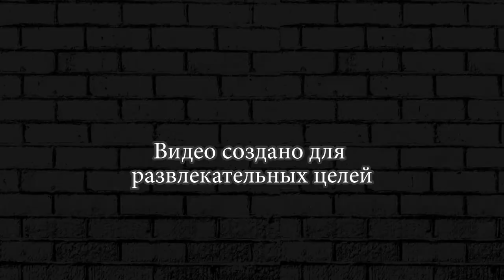ДИНАМАЙК И ВОРОН БРАВЛЕРЫ ВМЕСТЕ ► BRAWL STARS #64